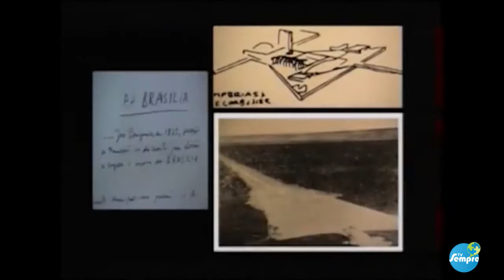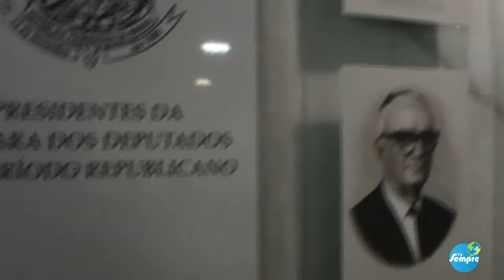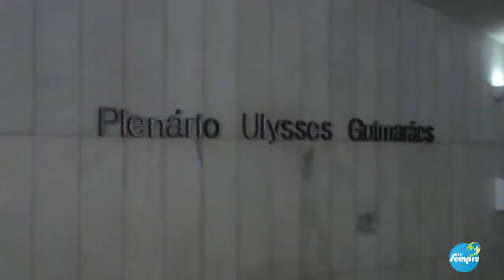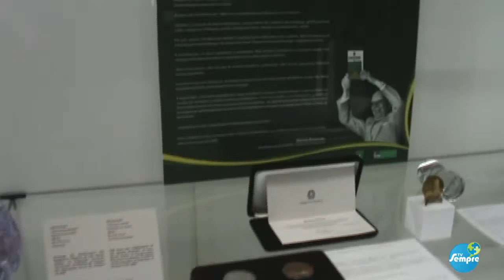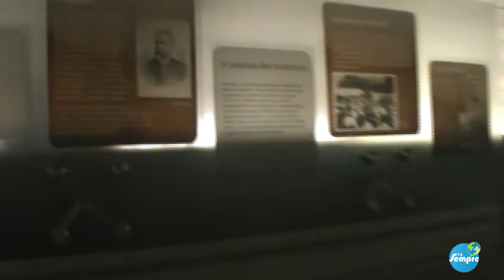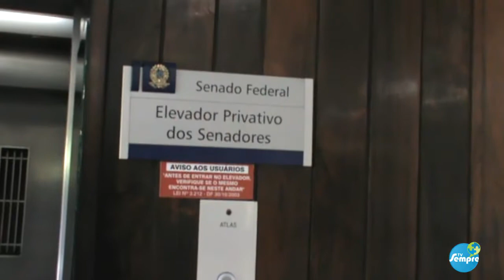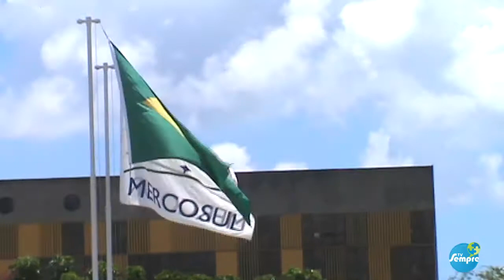AÇÃO SEMPRE - YASMIM THASLA EM BRASÍLIA: CONHECENDO O CONGRESSO NACIONAL, EP 2